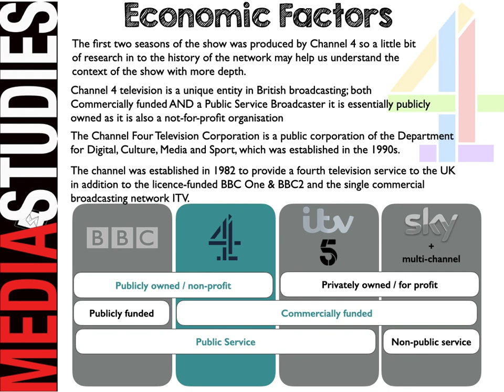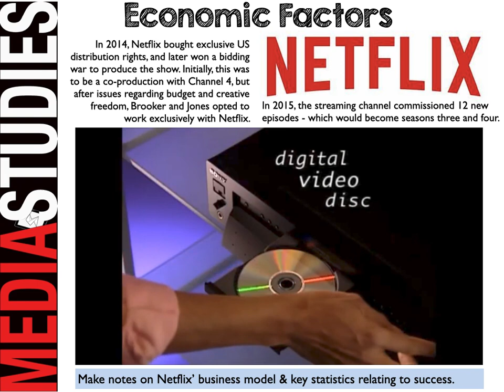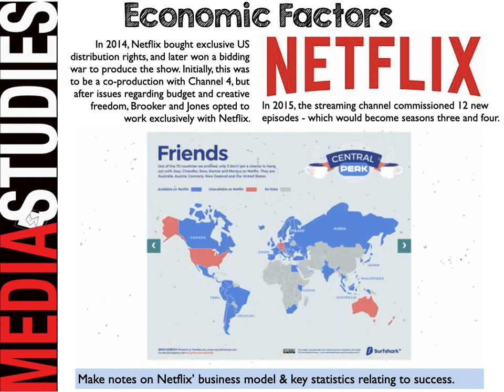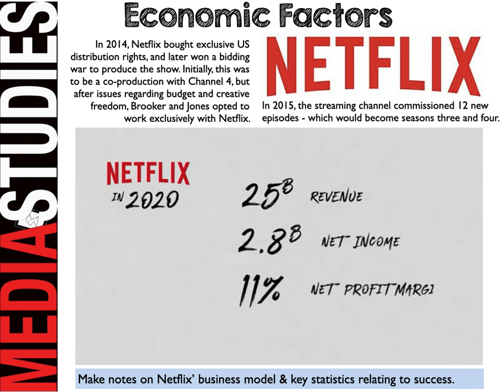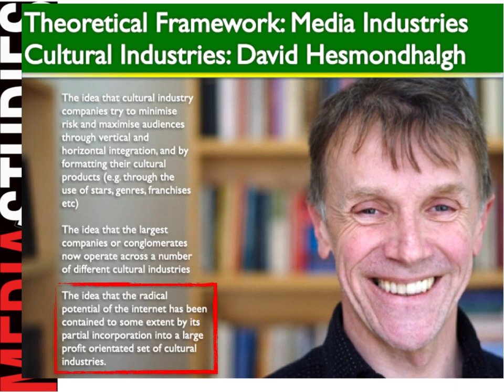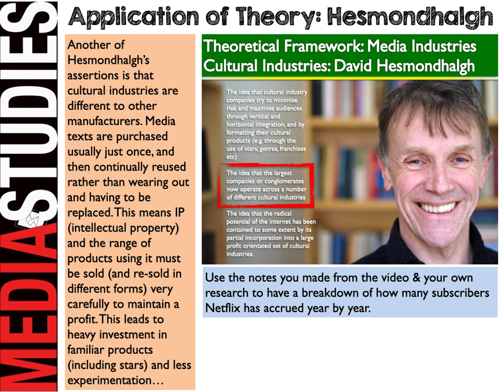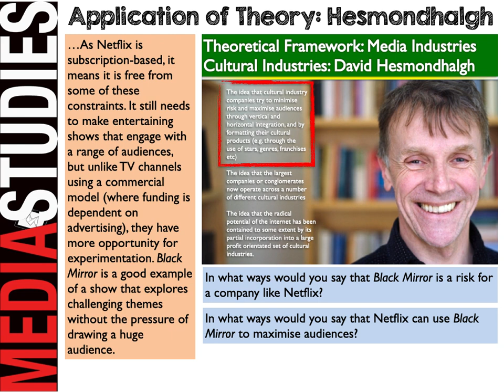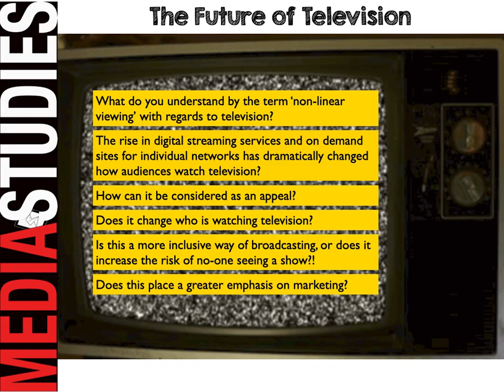Black Mirror Lesson 4 Industry